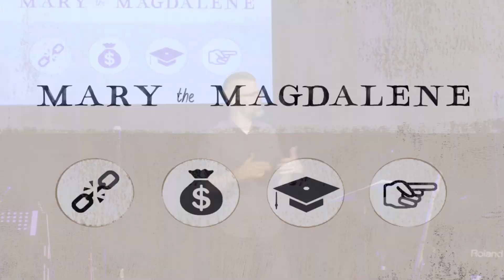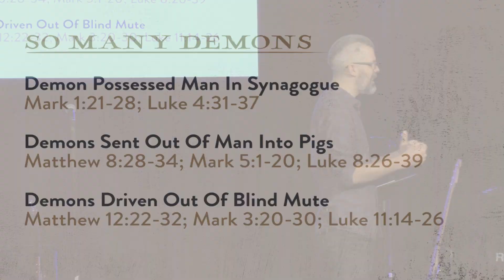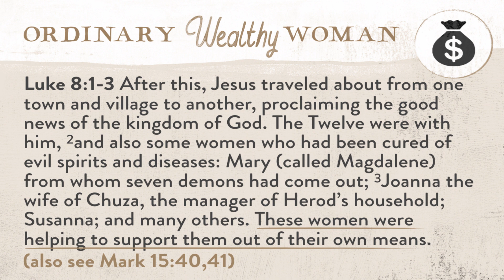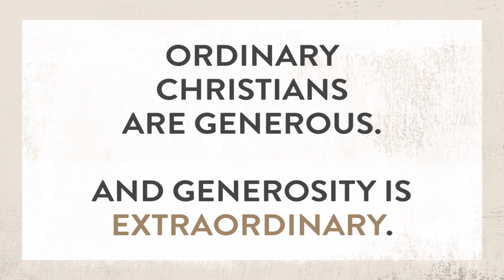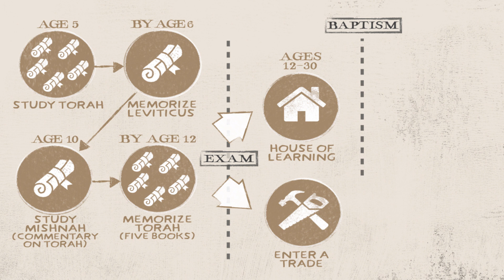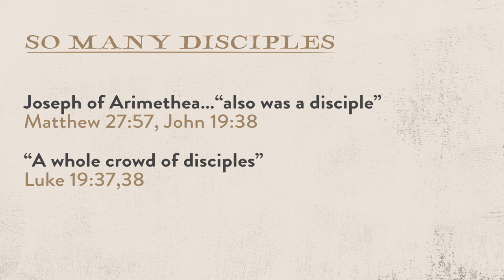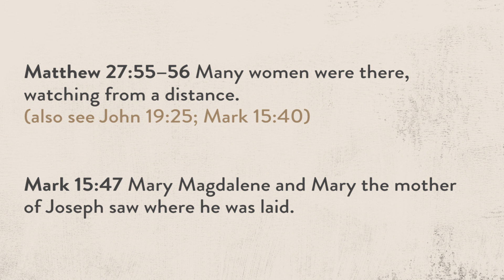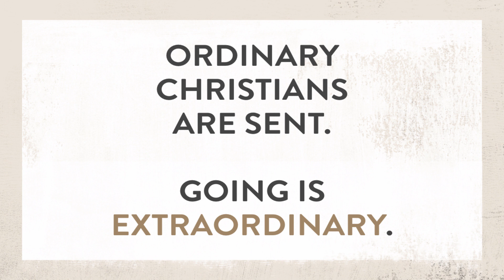7/28/19—Ordinary: Mary Magdalene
WellSpring's mission is to help people follow Jesus. We're located at 1001 Chapman's Crossing in Spring Hill, TN. Join us for worship services every Sunday morning at 8.15am, 9.35am, and 10.55am!